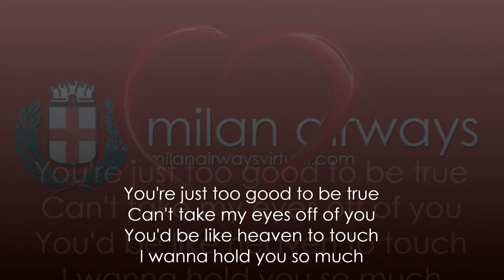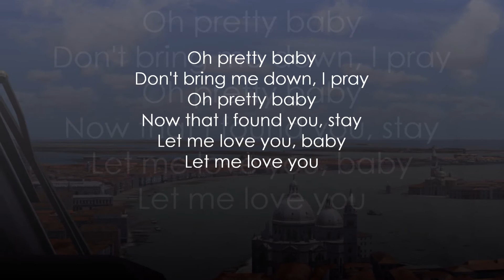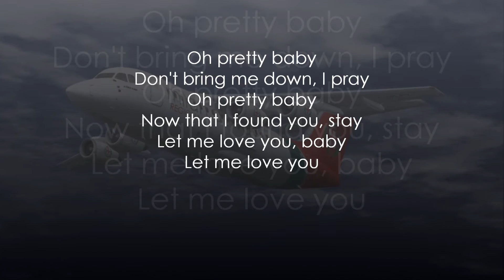Milan Airways Virtual - San Valentino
Buon San Valentino a tutti!